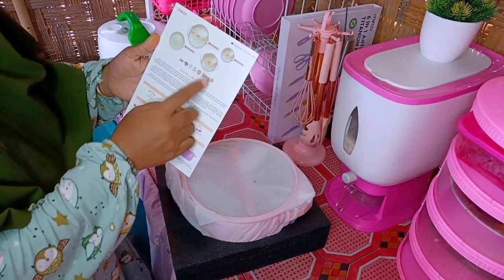UNBOXING PREMIUM NON-STICK SOUP POT AESTHETIC DARI MECOO || LANJUT PERBAIKI TEMPAT CUCI PIRING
Shopee Mall : Mecoo.id
Tokopedia Official & LazMall : Mecoo